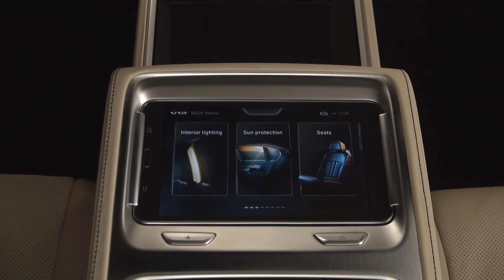BMW M760Li xDrive (G12)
BMW Footage-Material zum Design Exterieur und Interieur.